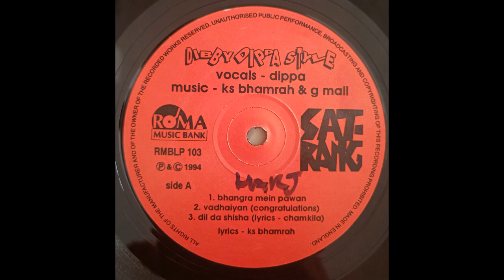Sat Rang - Dil Da Shisha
Sat Rang – Dibby Dippa Style
UK , 1994